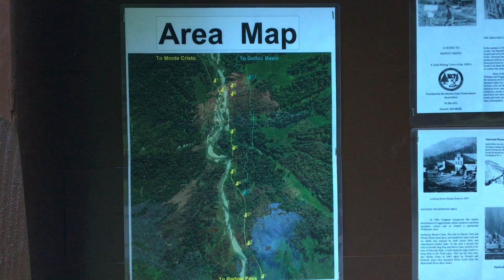Adventure | Trail | Gothic Basin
Who doesn’t love Earth's natural beauty?
Step outdoors and Get Hiked on adventures!

This includes Commentary and features on a hike of Washington’s Gothic Basin Trail (2019).